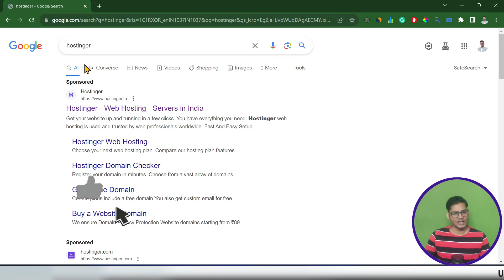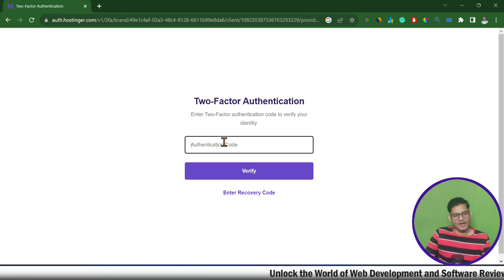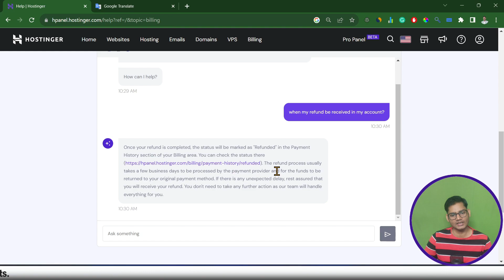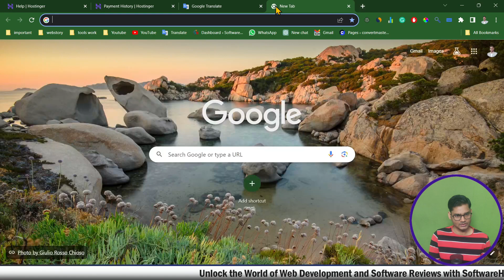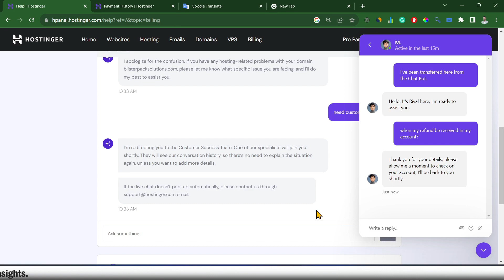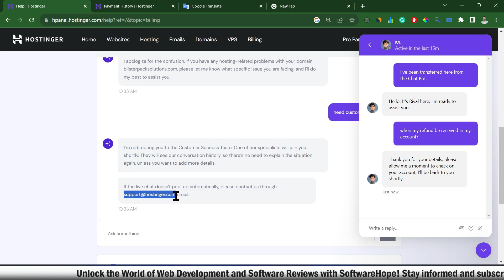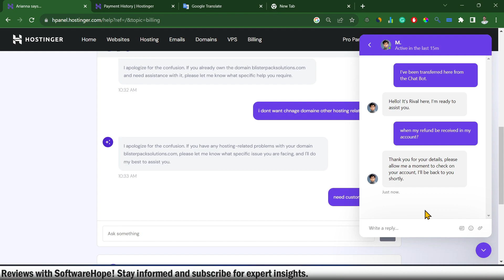How to Contact Hostinger Support Team |How To Get Customer Support from Hostinger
Hostinger Support Team se kaise juden aur kaise customer support prapt karen, is video mein hum batayenge. Hostinger ek reliable web hosting provider hai aur unka support team hamesha aapki madad ke liye tayaar hai.

Video mein hum dekhege:

Hostinger Support Team se Kaise Contact Karein:

Hostinger ke website par login karein.
Dashboard mein jayein aur "Help" ya "Support" section mein jayein.
Wahaan, aapko various contact options milenge jaise ki chat, email, ya call.
Sawaal ya Samasya ka Hal Kaise Payein:

Support team aapko aapki samasya ka solution dene ke liye tayar hai.
Aapko expert advice aur guidance milegi aapki problem ko solve karne ke liye.
Video dekhein, Hostinger support ka sahi istemal karein aur apne online journey mein aage badhein.